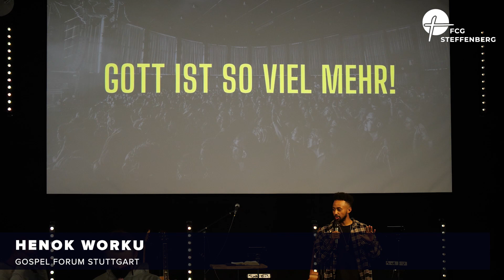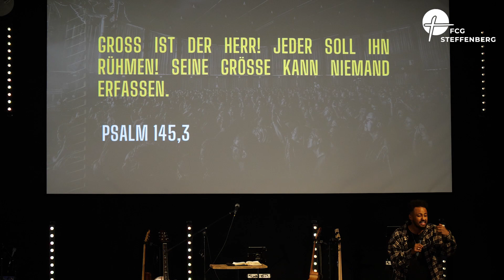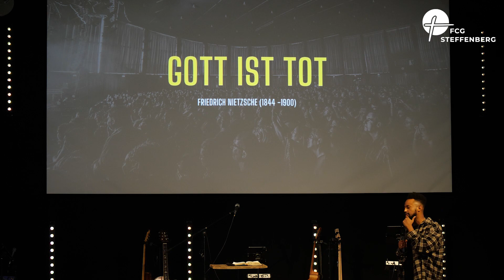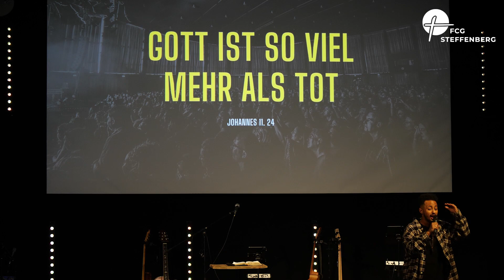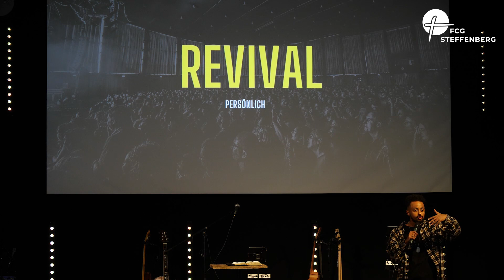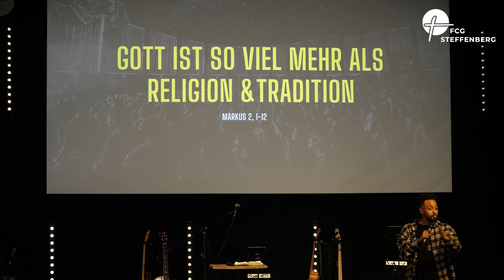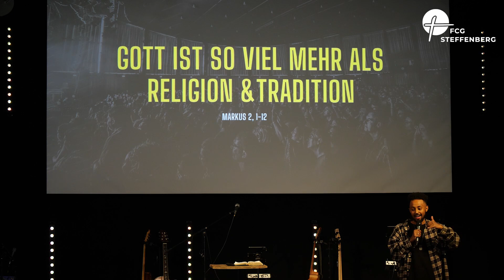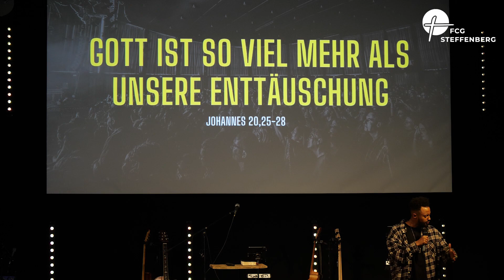Gott ist so viel mehr! | Henok Worku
Predigt: Gott ist so viel mehr!
von Henok Worku
Ort: FCG Steffenberg